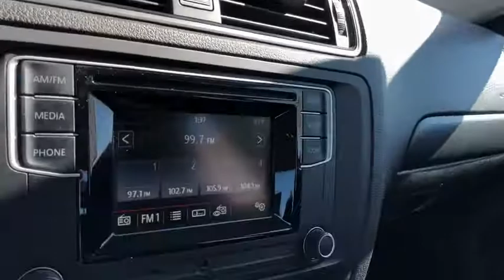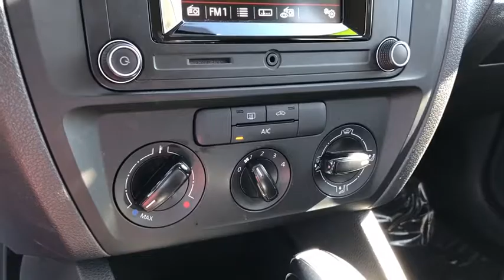2016 Volkswagen Jetta Sedan Ontario, Claremont, Montclair, San Bernardino, Victorville, CA PW8860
Gray Used 2016 Volkswagen Jetta Sedan available in Ontario, California at Ontario Volkswagen. Servicing the Claremont, Montclair, San Bernardino, Victorville, CA area.
2016 Volkswagen Jetta Sedan S - Stock#: PW8860 - VIN#: 3VW267AJ6GM378206

Ontario VW
701 S. Kettering Drive

Clean CARFAX. 28/39 City/Highway MPGWe are committed to bringing true and accurate market, competitive pricing on of all our vehicles, without the need to negotiate and haggle. We believe that anyone looking to buy a car in Southern California should have a stress free and fun experience, from start to finish. We're proud to step away from the traditional, high pressure sales environment and really focus on you, the customer! We want to ensure your satisfaction from the get-go and provide you with great service. We have created a friendly service environment that caters to you and your needs with any particular vehicle you are interested in. We consider ourselves professionals and so do our lifetime customers! Whether you're in need an of a new car, service on your current vehicle, or additional accessories to customize your ride! You will always love the experience we create for you here at Ontario Volkswagen.2016 Volkswagen Jetta Proudly serving Ontario, Riverside, Riverside County, Orange County, Rancho Cucamonga, Mira Loma, Montclair, Pomona, Corona, Chino, Chino hills, Fontana, Colton, San Bernardino. Redlands, Yorba Linda. 2016 Volkswagen Jetta 1.4T S Gray I4